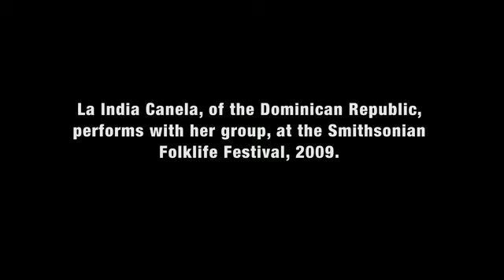La India Canela Performance [Live at Smithsonian Folklife Festival 2009]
La India Canela of the Dominican Republic performs with her group at the 2009 Smithsonian Folklife Festival. Her album 'Merengue Típico from the Dominican Republic' is out on Smithsonian Folkways.

'Merengue Típico from the Dominican Republic' available on CD and digital.

Lidia María Hernández López, "La India Canela," is a celebrated accordion player from the Dominican Republic. She has recorded several albums and won two Casandras awards (the Dominican Republic's highest prize in the arts). However, she says, "the best prize that one can win is the sentiment of the public, the people who appreciate and admire you." La India is also happy that, in turn, she has influenced a younger generation of female accordionists: "It has been a great satisfaction for me that some of the young women have come up to me and said that they have seen in me an example to follow."